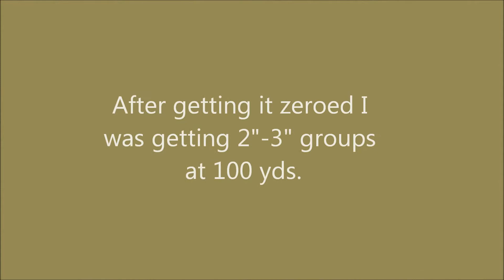A day at the range